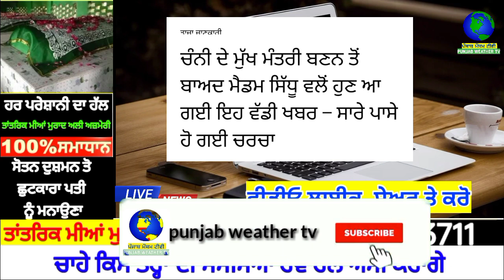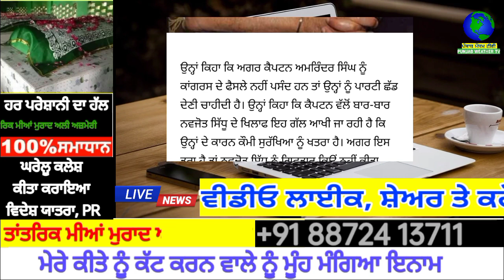ਚੰਨੀ ਦੇ ਮੁੱਖ ਮੰਤਰੀ ਬਣਨ ਤੋਂ ਬਾਅਦ ਮੈਡਮ ਸਿੱਧੂ ਵਲੋਂ ਹੁਣ ਆ ਗਈ ਇਹ ਵੱਡੀ ਖਬਰ | punjabi news | today news